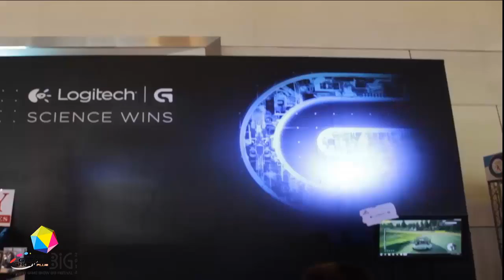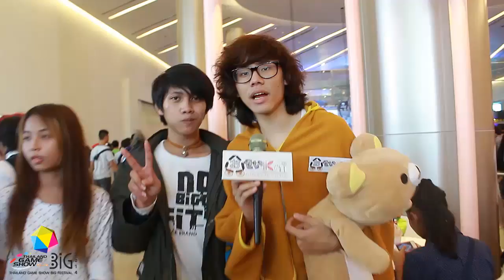TGS BIG 2014 "Caster Day" [พี่โบ้ทพี่เป้] : ใครไม่มาพลาดมาก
ช่อง รถบิ๊กไบค์ของผม ปรับเป็น 720 HP ปรับเเบบเต็มจอ กันด้วยนะครับ อิอิ
ใครที่ปี 2014 ไม่มาพลาดจริงๆๆนะครับปีนี้นักเเคสเกมส์รวมตัวเยอะมาก
เเล้วน้องๆที่เจอเเล้วรู้จักผมกับพี่เป้ก็ขอบคุณมากๆๆนะครับไม่คิดว่าจะมีคนรู้จักพวกเราด้วย หุหุ // เขิน ฮ่าๆๆๆ ปีนี้สนุกมากๆๆนะงับได้เจอรู่นพี่ในวงการเยอะมากขอบคุณจริงๆๆงับ เป็นกันเองมากๆๆ ^ ^
เเล้วก็ต้องขอบคุณตากลองจากช่อง
ขอฝากช่องรายการเเบบนี้ไวด้วยนะครับเป็นช่องที่ดีเลยทีเดียวละเค้าตั้งใจทำผลงานออกมาให้เรือยๆๆด้วยฝากไปติดตามด้วยนะครับขอคุณมากๆๆนะครับท่าไม่มีรายการนี้ก็ไม่มีวิดีโอนี้ครับขอบคุณมากๆๆนะครับ
Oseikai Cosplay